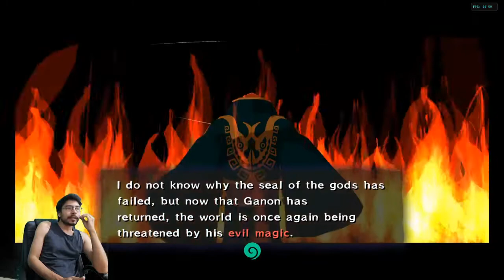The Legend of Zelda The Wind Waker Dolphin Hacked Textures Widescreen Parte 03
O jogo se passa em um grupo de ilhas em um vasto mar, um ponto de partida para a série. O jogador controla o protagonista da série Link enquanto ele tenta salvar sua irmã do feiticeiro Ganon e se envolve em uma luta pela Triforce, uma relíquia sagrada que realiza desejos. Ajudado por aliados, incluindo o capitão pirata Tetra - uma encarnação da princesa Zelda - e um barco falante chamado King of Red Lions, Link navega pelo oceano, explora ilhas e atravessa masmorras para adquirir o poder necessário para derrotar Ganon. O vento, que facilita a navegação, desempenha um papel importante e pode ser controlado com um bastão de maestro mágico chamado Wind Waker.

Neste video terminamos de explorar Fosaken Fortress não conseguimos salvar nossa irmazinha das mãos de Ganon e começamos a explorar Windfall Island